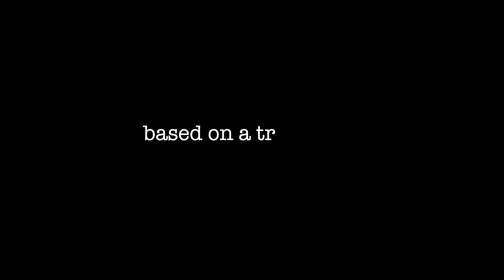Aakhri Safar | ACV Hatke | Ashish Chanchlani | Ft. Akshata Sonawane & Deepak Sampat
ACV Presents A horror short film directed by Ashish Chanchlani :
 "AAKHRI SAFAR"

Screenplay written by Ashish Chanchlani, inspired from a short story on quora by Kumar Sonu & Yatin Hiwarkar

Production :
Special thanks to Kunal Hassanandani
Production House: 9 Wings Production (Shlok Hassanandani)
DOP: Shlok Hassanandani
Creative Director : Kunal Chhabhria
Production Design: Sarah Yadav
Production Manager : Tanish Sirwani
Assistant Director : Jashan Sirwani
Chief Assistant Director: Saksham
Head of Production: Shlok Hassanandani
Sync Sound: Suman Rana
Production Controller: Luv
2nd Unit Production Controller: Chirag Hassanandani
Production Runner: Pritam
Key Girp: Jignesh Bhai
Lights: New Light & Lights
Camera: Shabnam Digital
Catering: R.R Catering Service
Crane: Mastaan Crane Service
Head Spot: Bablu Yadav & Team
Art Props: White Props
Accounts Management: Prakash & Meera
Location: Film City & Madh
Office Boys: Ravi & Suresh
D.I : AKC Hub - Hasan

Edited By : Ashish Chanchlani, Kunal Chhabhria & Tanish Sirwani